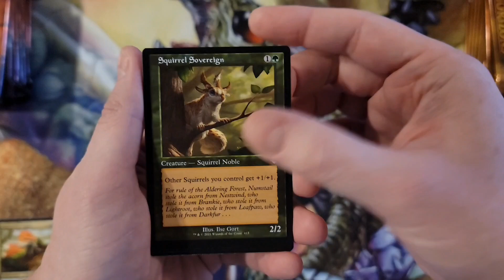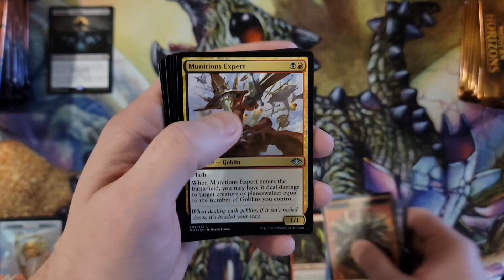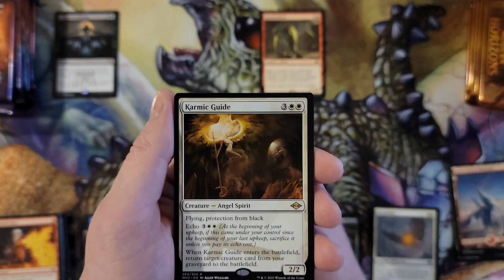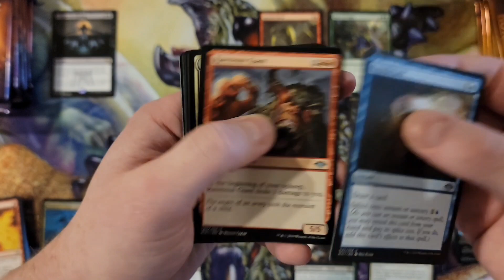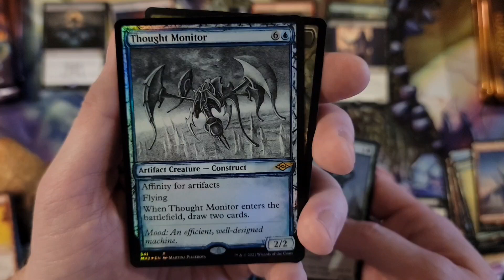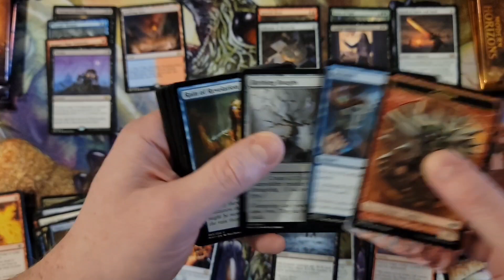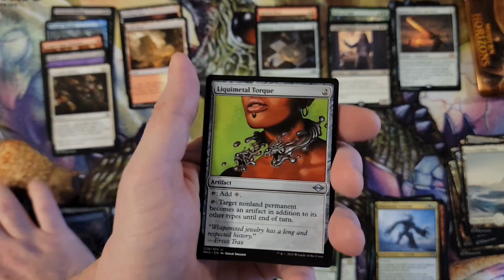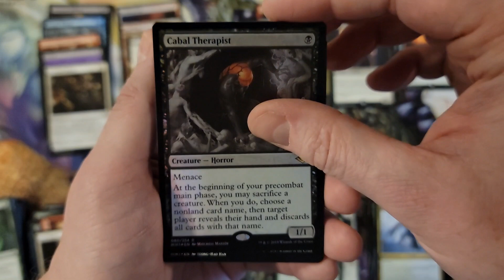MH1 vs MH2 round 3 - video 2 of 4 in the battle royale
A box vs box Battle over 4 videos. MH1 currently leads the series at 2-0

For custom made playmats and sleeves, please visit yourplaymat.com!